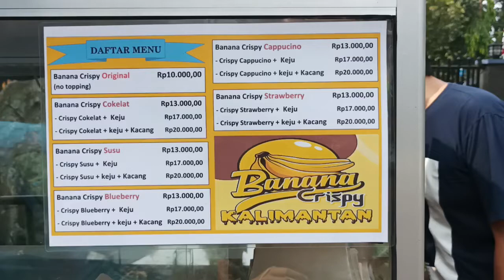Review Pisang Coklat Banana Crispy Kalimantan Depan PDAM Bogor (Harga Rp13.000)